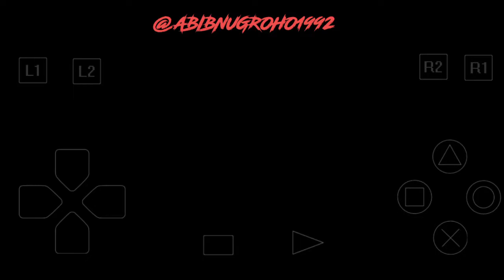KAMEN RIDER V3: RIDERMAN - STORY MODE part 3 game PS1